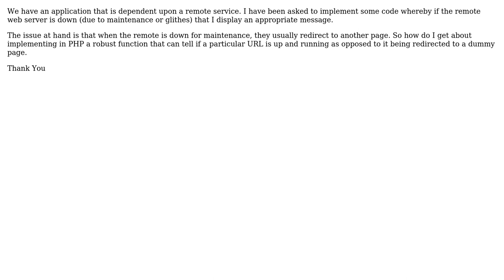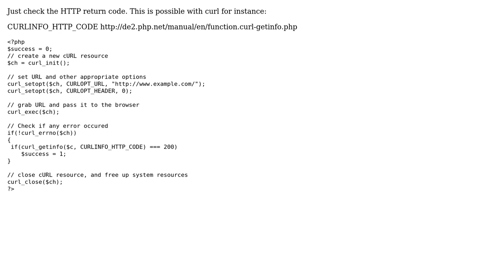How to test if a remote server is down for maintenance even though there may be a redirect to a...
How to test if a remote server is down for maintenance even though there may be a redirect to a maintenance page?

With thanks & praise to God, and with thanks to the many people who have made this project possible! | Content (except music & images) licensed under CC BY-SA | Music | Images & others | With thanks to user Shiplu Mokaddim user jini user j13r and the Stack Exchange Network Trademarks are property of their respective owners. You are responsible for your own actions.